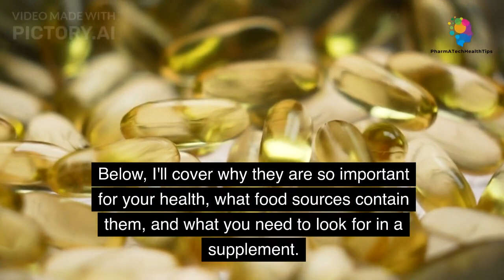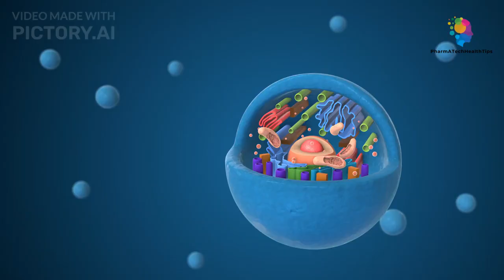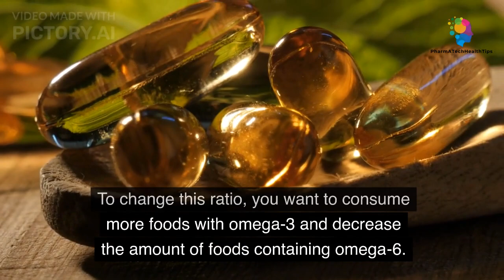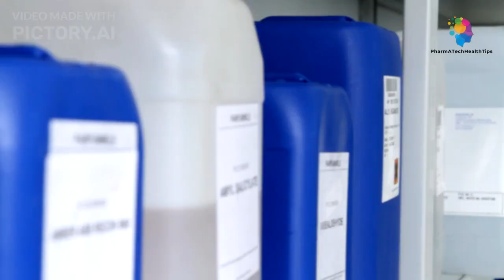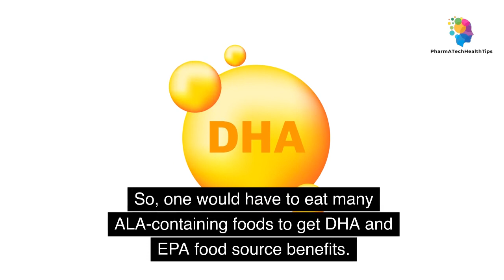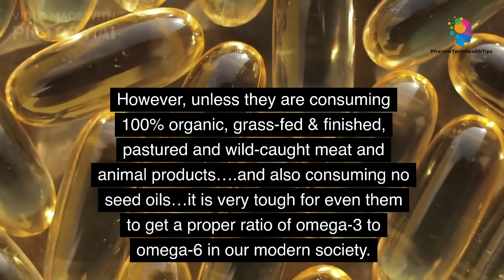Guaranteed Inflammation If you Don't Have Enough of this nutrient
Are you experiencing chronic inflammation? If so, it might be due to a deficiency in omega-3 fatty acids. This enlightening video explores "The Silent Danger: Omega-3 Deficiency Unleashes Guaranteed Inflammation!".

Inflammation is a natural response by our bodies to protect and heal. However, it can lead to various health issues when it becomes chronic. Omega-3 fatty acids found abundantly in certain foods, play a crucial role in regulating inflammation and promoting overall well-being.

Join us as we delve into the fascinating world of omega-3s and their impact on inflammation. We learn how insufficient intake of these essential fatty acids can disrupt the delicate balance in our bodies, contributing to the development of inflammatory conditions.

Through compelling research and expert insights, we discover the link between omega-3 deficiency and inflammation-related disorders such as arthritis, cardiovascular diseases, and even mental health disorders. Gain a deeper understanding of how this nutritional deficiency affects your body's inflammatory response system.

Moreover, we unravel the incredible benefits of incorporating omega-3-rich foods or supplements into your diet. Learn about readily available sources like fatty fish, walnuts, chia seeds, and flaxseeds, which can help restore the vital nutrients needed to combat inflammation effectively.

Stay informed about the latest scientific findings surrounding omega-3 fatty acids, including dosage recommendations and potential side effects. Educating yourself is the first step towards taking control of your health and mitigating the risk of chronic inflammation.

This eye-opening video highlights the crucial relationship between omega-3 intake and inflammation. It's time to empower yourself with knowledge and make informed choices for a healthier, inflammation-free life!

Together, let's pave the way for a healthier future.

TRANSPARENCY:
As a licensed pharmacist, I'm excited to share educational health tips and wellness insights. Remember, I'm not your doctor, so it's wise to consult experts before making any health changes. Our content emphasizes hard work and consistency as pathways to success. Stay informed, stay healthy, and stay engaged!